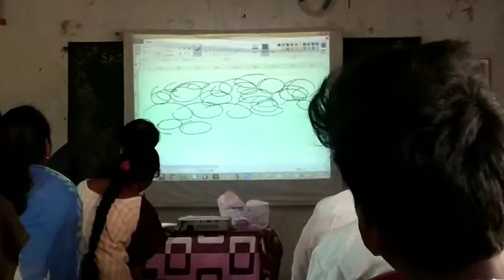MOTIVATION CLASS 3 ! must watch! Telugu all in one channel 9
MOTIVATION CLASS 1 must watch

 ఈ రోజుల్లో పిల్లలు ఎలా !  Smt. ADSL.Jr. జడ్జ్ గారి ఆవేదన
మాతృ దినోత్సవ సందర్భంగా  Smt. ADSL.Jr. జడ్జ్ గారి మాటలు! ఒక కానిస్టేబుల్

ఎలక్షన్స్ ఓటింగ్ గురించి CA గారి మాటలు! పోలీస్ డిపార్ట్మెంట్

LIC JOBS NOTIFICATION 2019! 35000 SALARY నుంచి! పూర్తి వివరాలు
పాలిటి 3— కమిషన్లు ఆర్టికల్స్ సులభంగా

తేదీలు ప్రాముఖ్యత! అక్టోబర్ నెల! సింపుల్ గా
AP DSC 2018 ! DSC లో చాలా నష్టపోయిన ఒక అభ్యర్థి ఆవేదన చూడండి